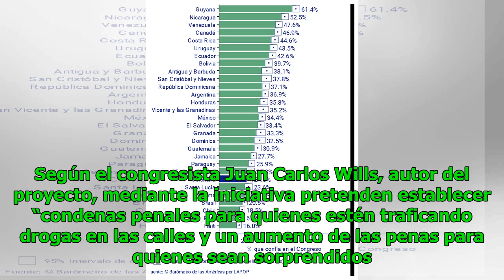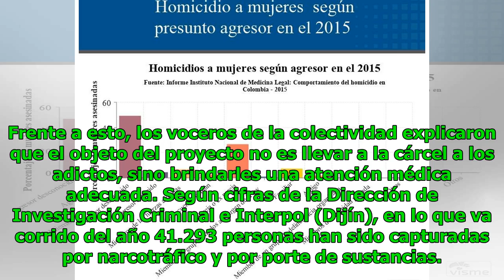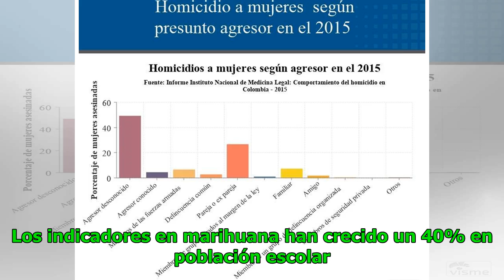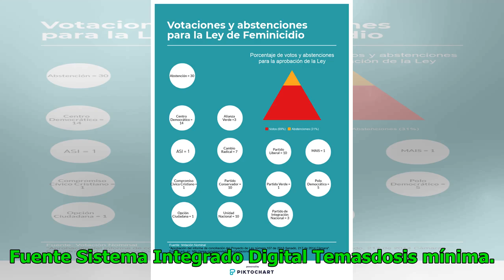El otro proyecto de ley contra la dosis mínima Noticias 24/7